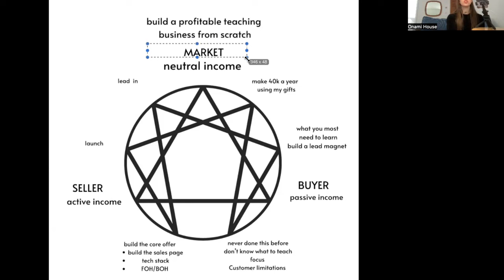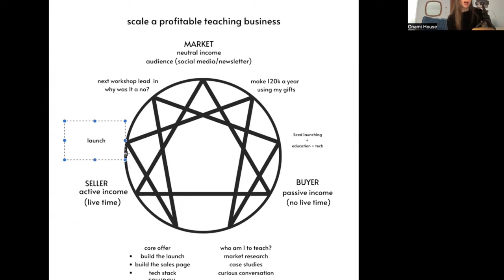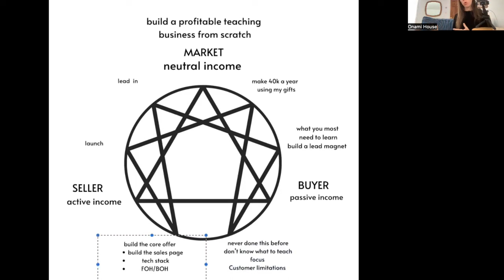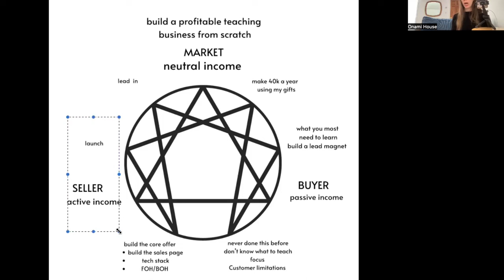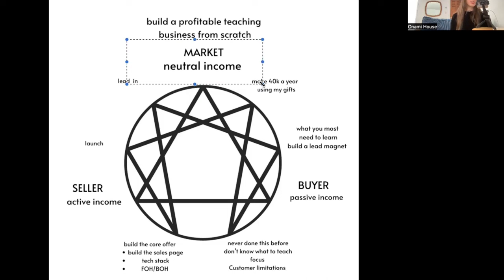How to Build a Spiritual Business Online: Step By Step 0-40k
The first $40k of an online spiritual business is the first hurdle teachers have to overcome. If you get this wrong, you'll go bankrupt in the first two years. If you get lucky, and you accidentally succeed, you have five years until that business capsizes.  It doesn't have to be that hard if you start strategically, and align it with the most cutting edge spiritual tools.

This video represents compounding two separate methods I've taken over a thousand entrepreneurs through to create their successful spiritual businesses. Get a coffee, pen and paper, because I'm about to blow your mind.